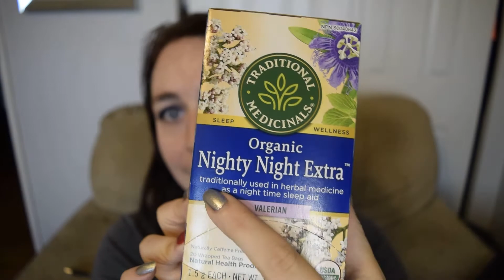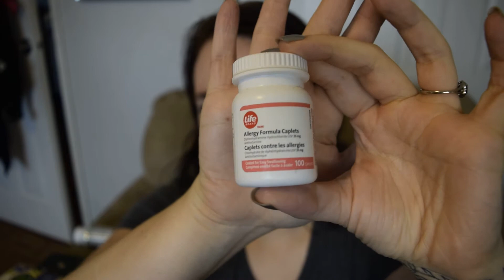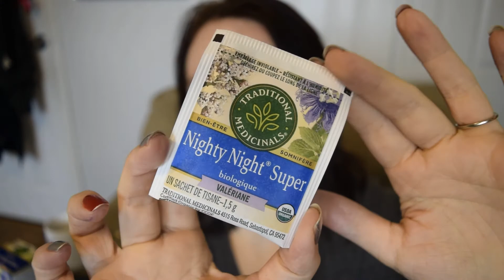Does this Tea Cure Insomnia? Testing Traditional Medicinals Organic Nighty Night Extra with Valerian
Will this valerian tea cure my persistent insomnia? Watch and find out.

UPDATE: I tried it on a regular night and it still didn't work. This one is a flop :(

(also on Facebook and instagram @campfirewomen)

What content would you like to see on my channel?